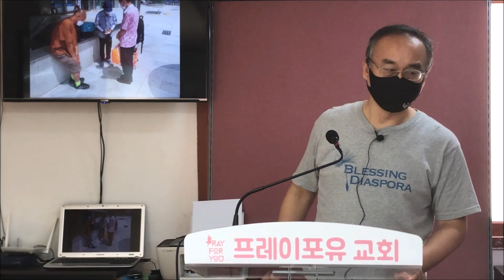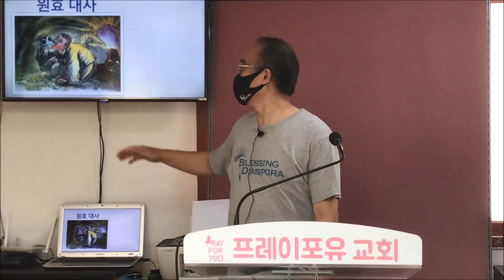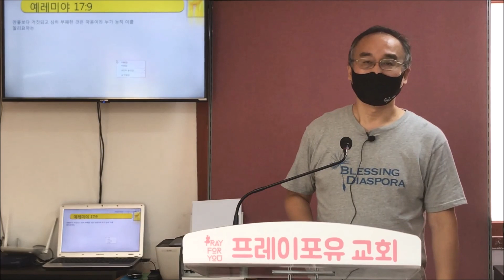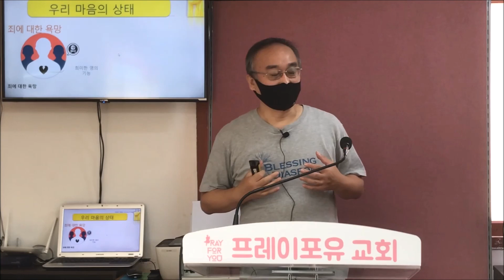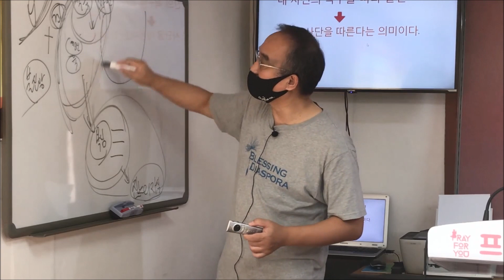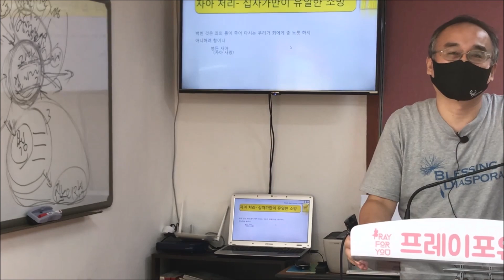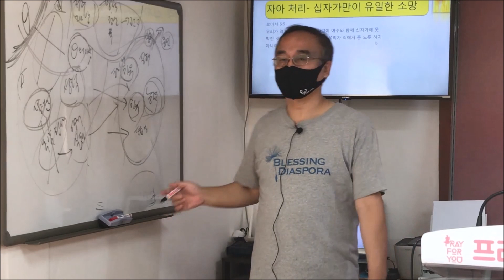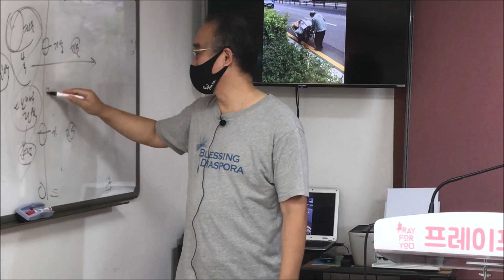마음, 안병길 목사님, 세가교회